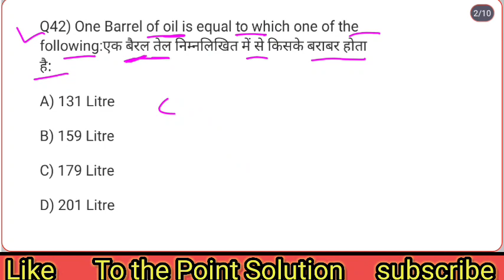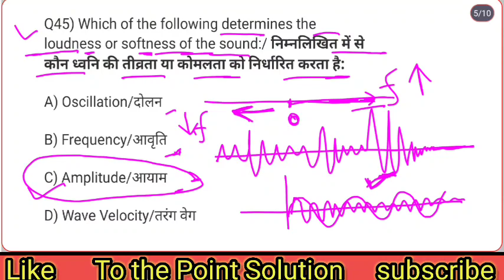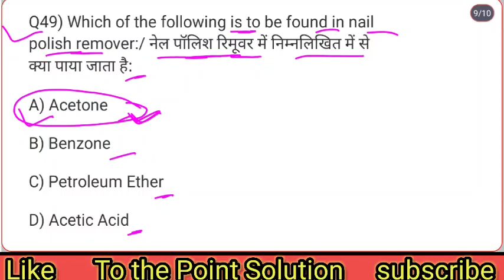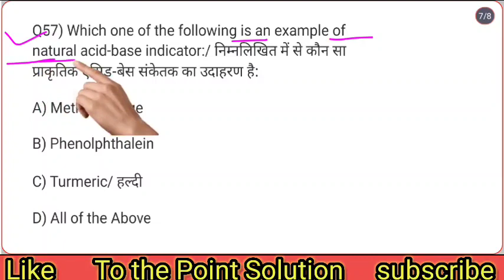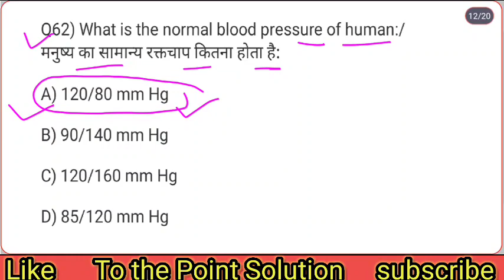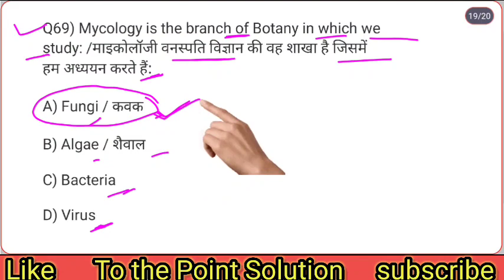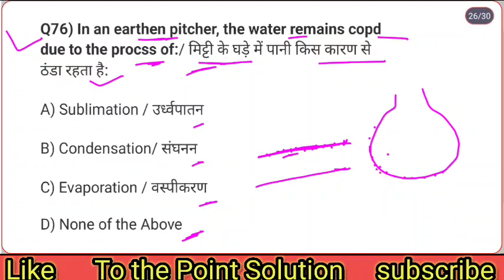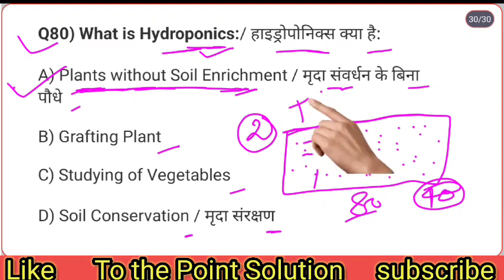Science practice set-2 dfccil 2023 || based on previous year question papers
to download the pdf 📂📁 of this lecture click on the telegram link given below 👇👇👇

previous year paper of executive operations and business development
executive operations and business development previous year paper 2018

dfccil previous year paper 2021 pdf is given in the telegram channel link given below

dfccil recruitment 2023, dfccil vacancy 2023, dfccil online form 2023, dfccil form 2023, dfccil recruitment, dfccil vacancy, dfccil junior executive recruitment 2023, dfccil executive recruitment 2023, dfccil new vacancy 2023
dfccil new syllabus
dfccil new exam pattern
new syllabus of dfccil
cbt1 syllabus
cbt 2 syllabus